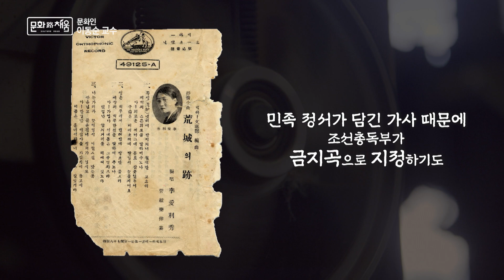잊힌 위인들을 재조명하다ㅣ이동순 명예교수ㅣ문화인 인터뷰 [문화로채움]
✅해당 방송일: 2024년 7월 28일